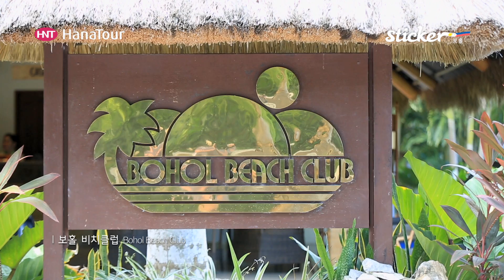[보홀여행] 보홀 비치 클럽 리조트 / Bohol Beach Club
보홀 비치 클럽 리조트는 보홀 팡라오 섬에 자리 잡고 있습니다. 총 88개의 객실을 보유하고 있으며, 16 헥타르의 넓은 면적으로 보홀 최대 규모의 리조트입니다.  700m의 하얀 모래사장 및 전용 비치를 보유하고 있습니다.